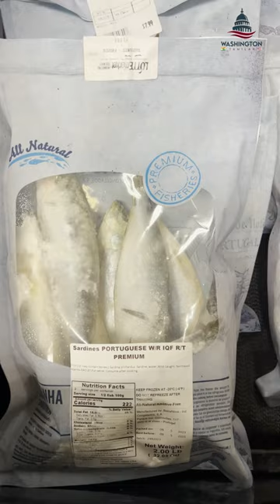🇺🇸Fresh oda Frozen மத்தி மீன் Better aha 🤔💢 America Fishes💢 💥 USA Tamil Vlogs🇺🇸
Sardines, small but mighty, hold a cherished place in culinary traditions worldwide. These tiny, silvery fish belong to the herring family and are renowned for their rich flavor and nutritional benefits. Found in abundance in the waters of the Mediterranean, Atlantic, and Pacific oceans, sardines have been a staple food for centuries.

Despite their diminutive size, sardines pack a nutritional punch. They are an excellent source of omega-3 fatty acids, which are vital for heart health and brain function. Additionally, they provide high levels of protein, calcium, and vitamin D, making them a nutritious addition to any diet.

In culinary terms, sardines offer versatility. They can be enjoyed fresh, grilled, smoked, or canned, each preparation method imparting its unique taste and texture. Canned sardines, in particular, have gained popularity for their convenience and long shelf life. They are commonly enjoyed on toast, salads, or pasta dishes, adding a burst of umami flavor.

Beyond their culinary appeal, sardines also play a significant ecological role. As small fish lower down the food chain, they serve as a vital food source for larger predators, helping to maintain marine ecosystems' balance.

In essence, sardines symbolize simplicity, health, and sustainability, embodying the essence of the sea in a tiny, flavorful package. Whether enjoyed fresh from the ocean or from a tin, sardines continue to captivate taste buds and inspire culinary creativity worldwide.